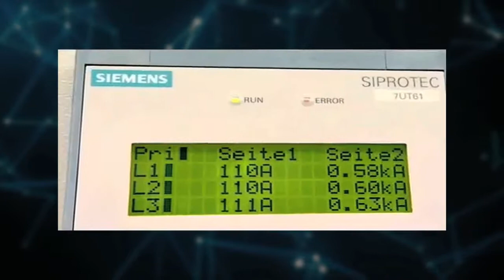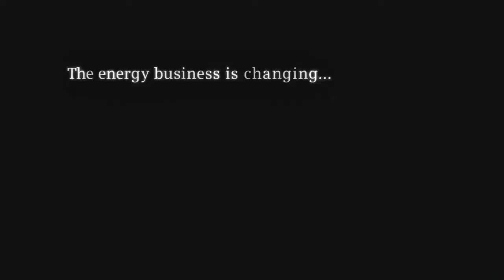2014 Edison Patent Award Winner Siemens Tribute Film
The Research & Development Council of New Jersey honored the winners of the 2014 Thomas Edison Patent Awards at the 35th Edison Patent Awards Ceremony & Reception on November 6, 2014. Nearly 50 inventors and 13 New Jersey companies and universities were recognized on this evening.

Siemens Corporate Technology and inventors Thomas Gruenewald, Georg Muenzel, and George Lo., Ph.D.. were recognized with a patent award in the energy category for “Integrated Demand Response for Energy Utilization” (U.S Patent 8,676,394). The invention describes methods and devices for efficient holistic management of energy resources and demands within large-scale facilities such as office buildings and industrial plants, and the ability to efficiently implement a specific energy load reduction request.